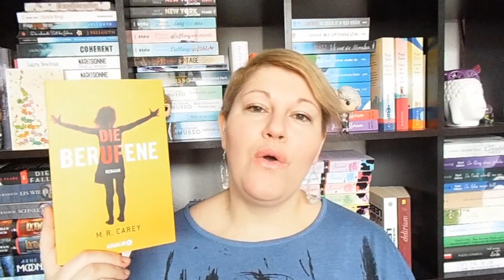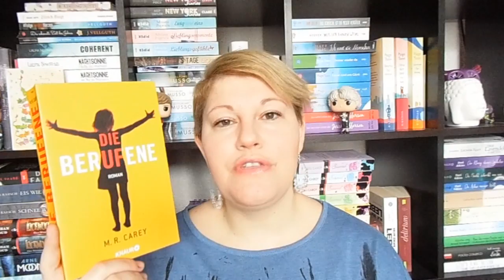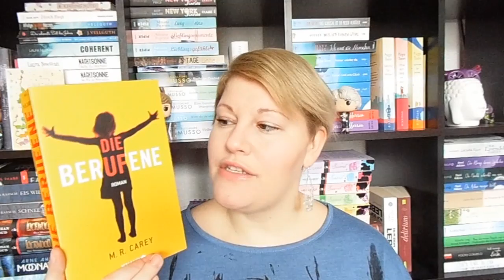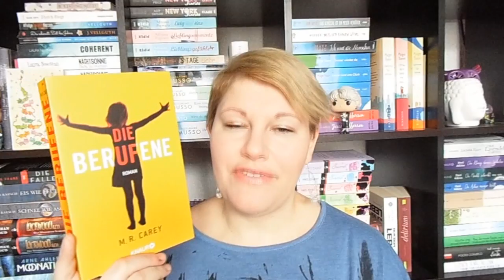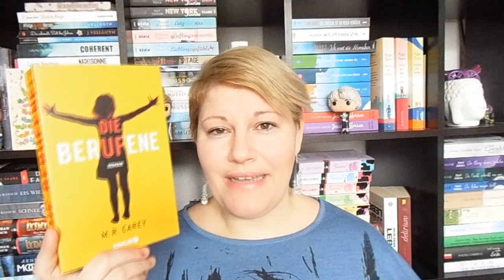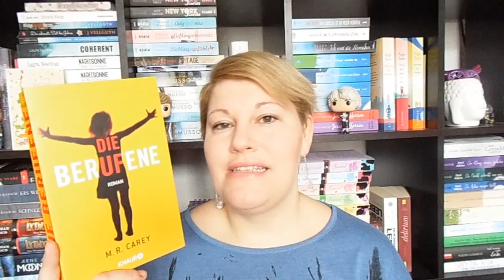Bücherwoche #7 ~ Highlight, Flop, Poetry Slam, Waldschrat zu Besuch, Neuzugänge, IndieAutorenFestiva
WLAN-Probleme haben meine Woche ein wenig überschattet, dafür hat die tolle Zeit mit Susen die "Bücher"-Woche wieder mit Sonnenschein versüßt... Welche Bücher habt ihr diese Woche so gelesen?

Gelesene Bücher
„Die unsichtbare Heldin“ von Jacky Vellguth
Zum Buch

„Ein Tag für ein neues Leben“* von Ali Harris

Zum Indie-Lese-Festival von Amazon